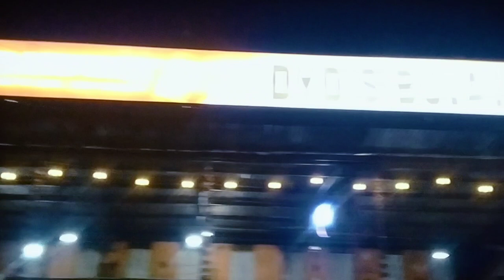DYD'S BULALU-AN SA CROSSING S VERY AFFORDABLE SUPER SARAP